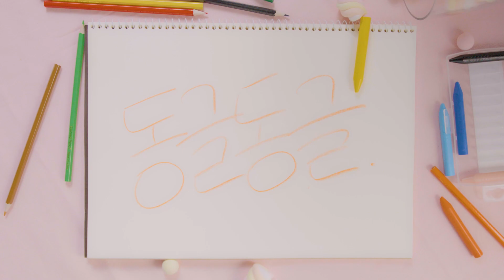[MV] 장송호 - 동글동글 (Prod. 전영록)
Album : 동글동글
Artist : 장송호
Song : 동글동글 (Prod. 전영록)

너의 우주를 들려줘 [ FLO ]